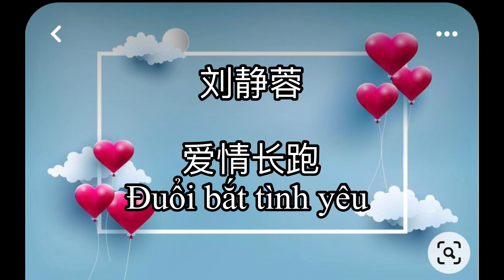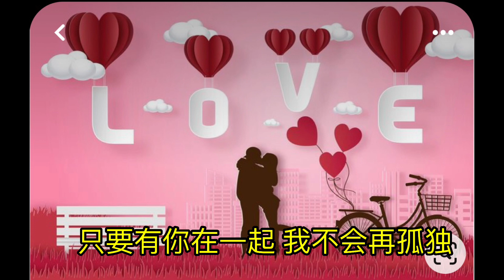爱情长跑 / Đuổi bắt tình yêu